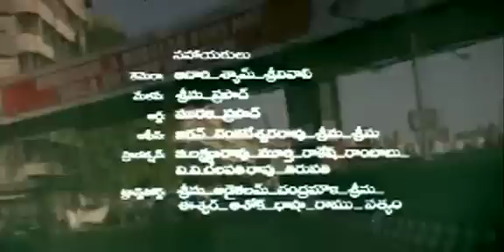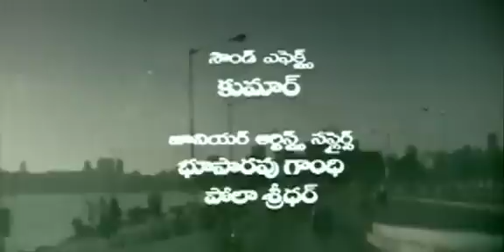Bombai Priyudu - Pranyama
Song:Pranyama
Movie:Bombai Priyadu (1996)
Singers:Keeravani, K.S.Chitra